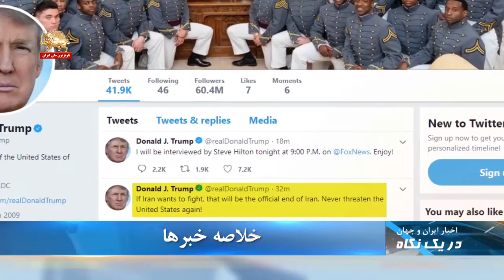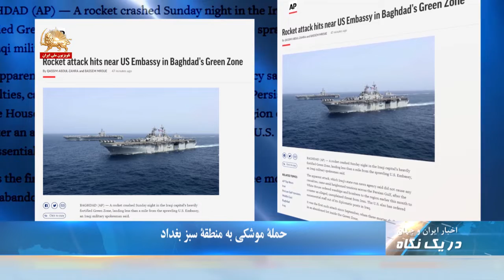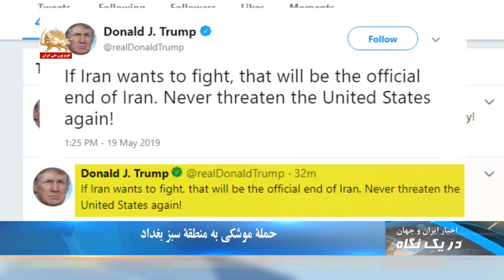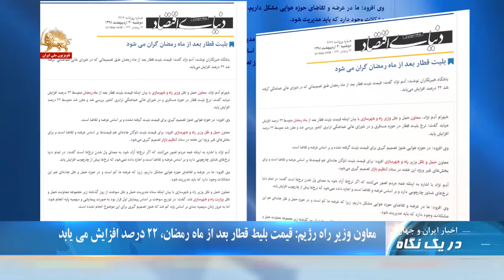روزنامه سان: نیروهای ویژه انگلستان در خلیج فارس به نیروهای ضربت آمریکا می‌پیوندند-دریک نگاه